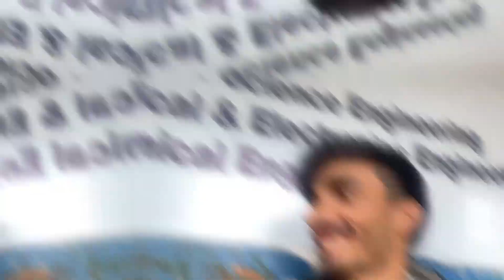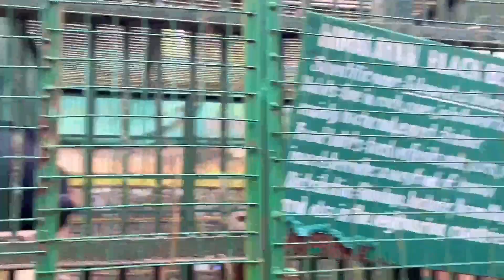Shillong Lady Hydari Park Me Swan😍|| Birthday Celebration || Shillong Zoo